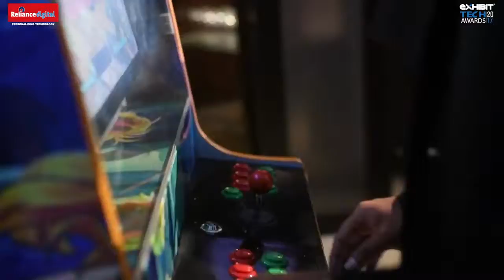Exhibit Tech Awards 2018 TEASER